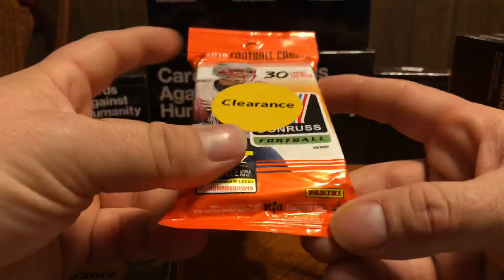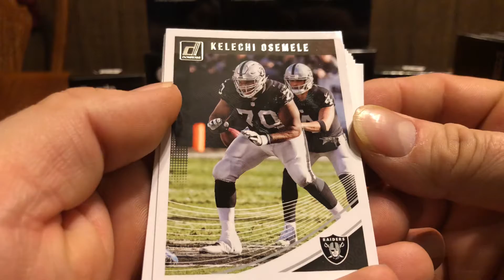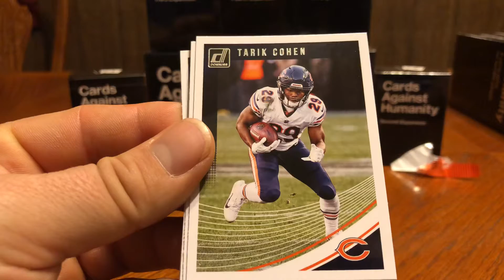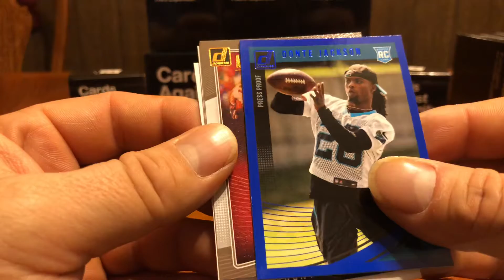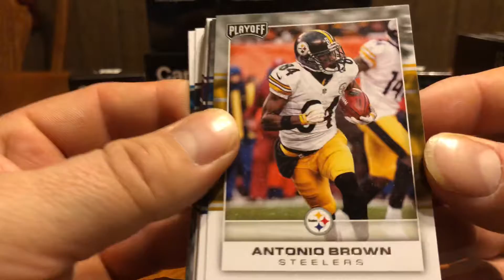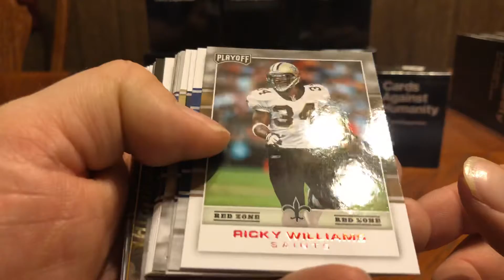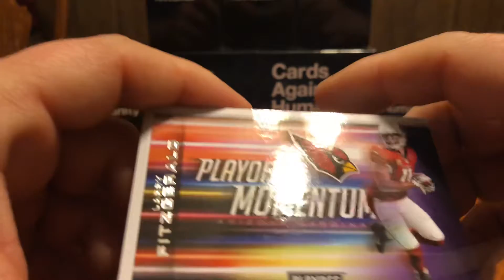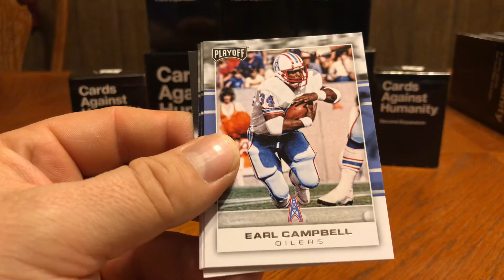2017 Playoff Football Hanger Box And 2018 Donruss Football Fat Pack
Ripped a 2017 Playoff Football Hanger Box and a 2018 Donruss fat pack with a big hit!